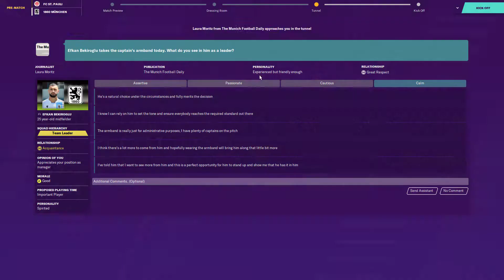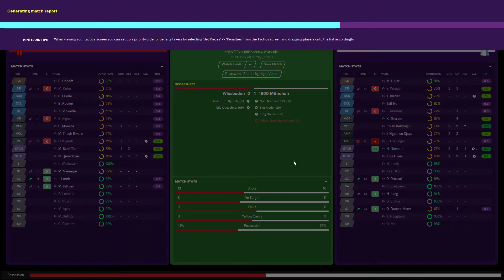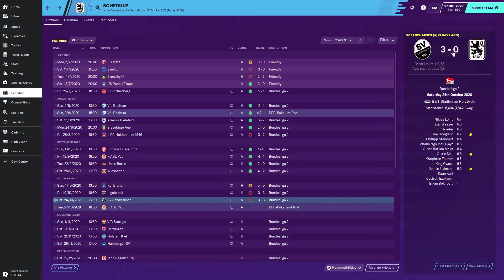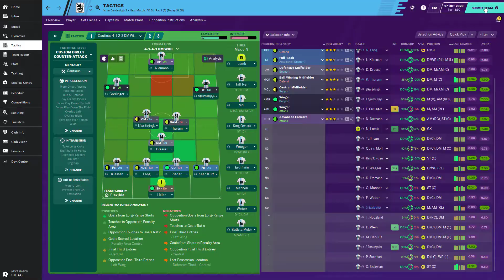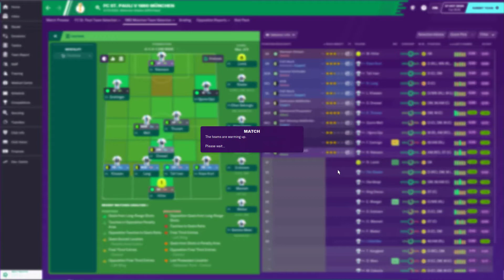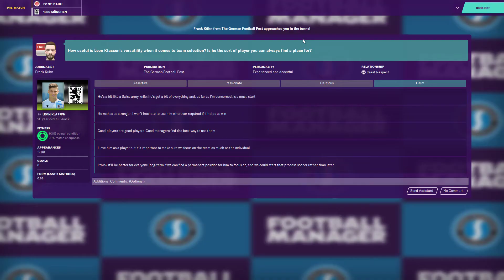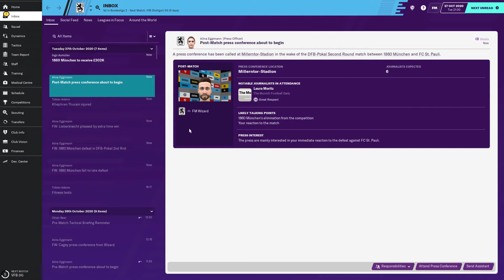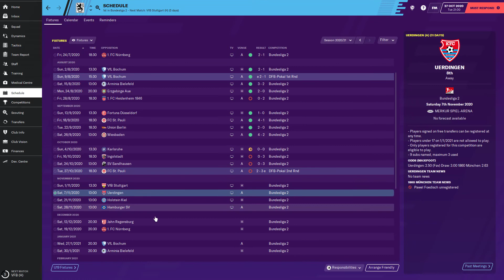Football Manager 2020 - TSV 1860 Munich S2 #5 FC St Pauli Double Header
Finally uploading the FC St Pauli Double Header after months since the last episode, we are so close to 100 subscribers!